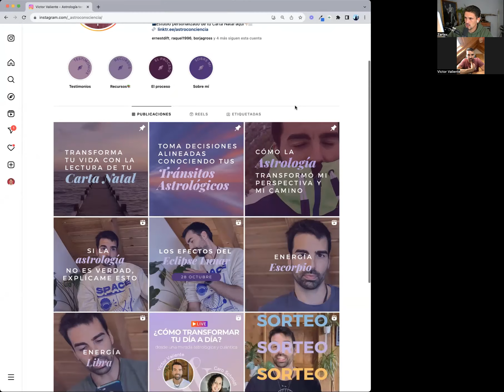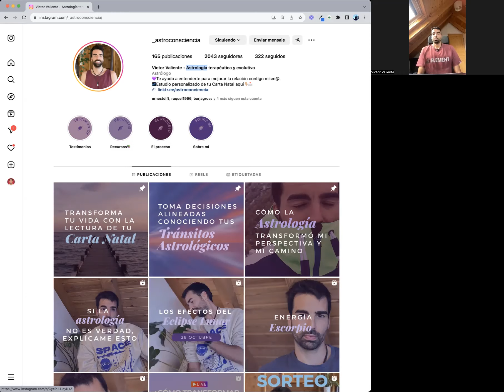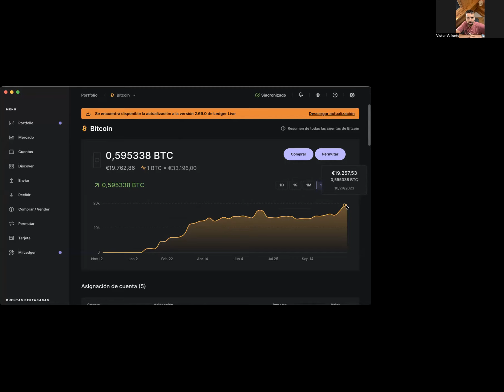ASTRÓLOGO me aconseja ABRAZAR el CAMBIO y comprar BITCOIN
Carta Natal, astrología, felicidad, meditación, bitcoin, miedo, sufrimiento, ambición...

Los MEJORES VÍDEOS que jamás he colgado en YOUTUBE:

💎 Escucha el PODCAST en el que converso con empresarios, filántropos, y deportistas

*Este video tiene fines puramente educativos y lo que se expone en él no es en ningún caso una incitación o recomendación de inversión en los activos o mercados mencionados.

Muchas gracias!

🙏🏼 Si el vídeo te ha gustado y lo compartes, GRACIAS de antemano porque significa mucho para mí 😭
Y si me dejas tu comentario me encantará leerte ❤️